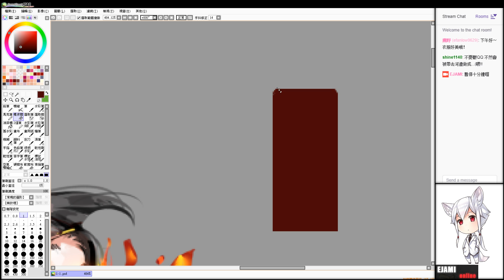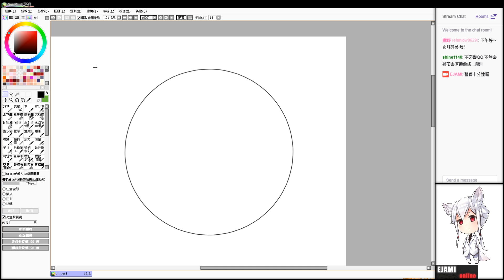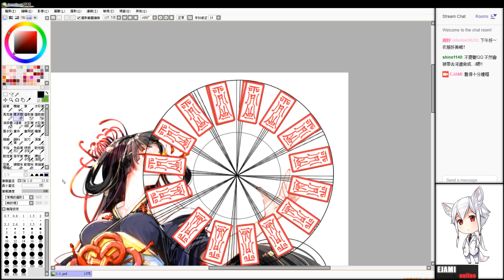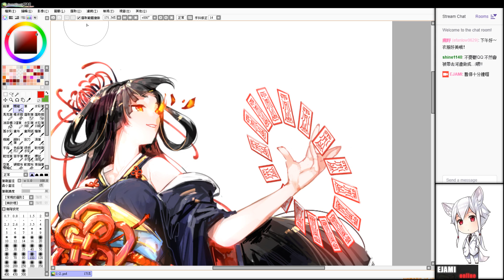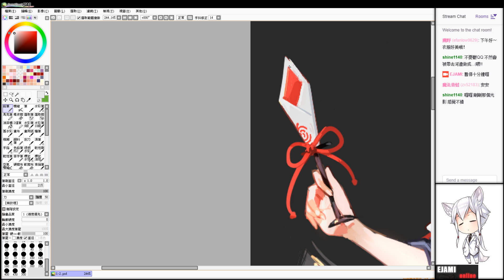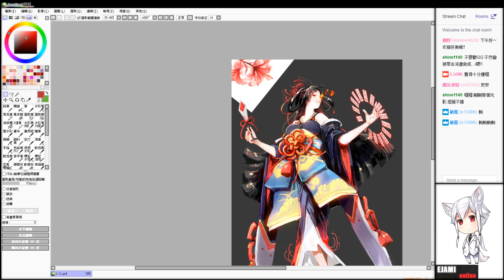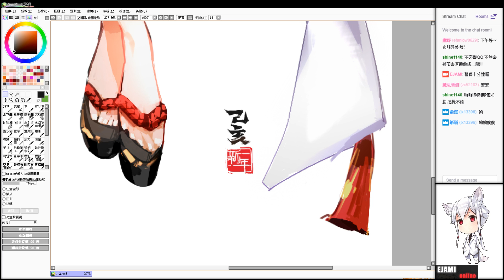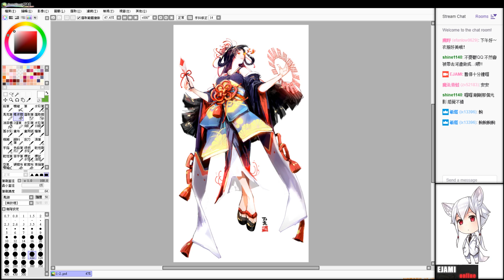【EJAMI】陰陽師彼岸花 20190117 PART5